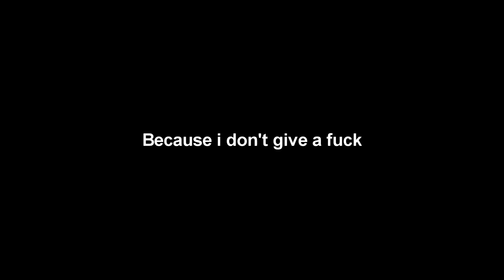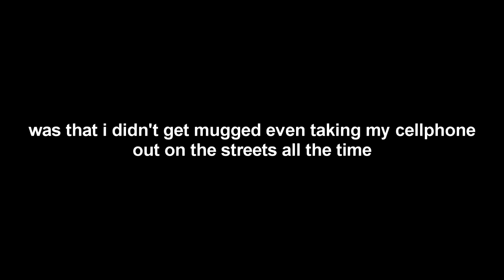Experiment N°1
"The Rockafeller Skank" by Fatboy Slim